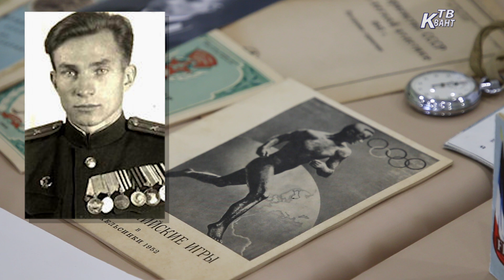В Зарайске состоялся кинопоказ документального фильма «Анатолий Зимин. Учитель Бега»